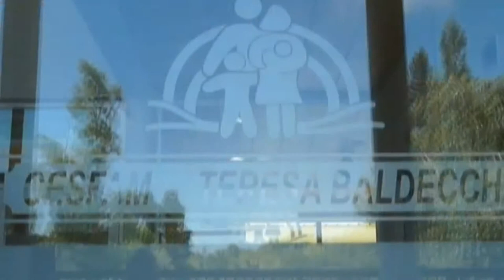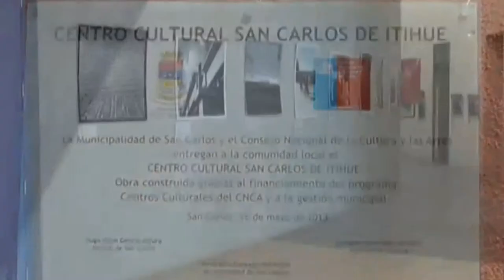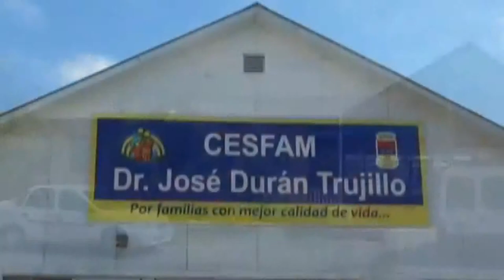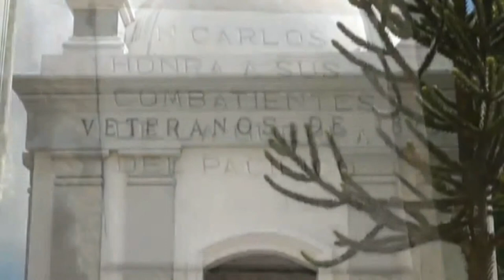IMÁGENES DE SAN CARLOS 1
Video que muestra imágenes de San Carlos